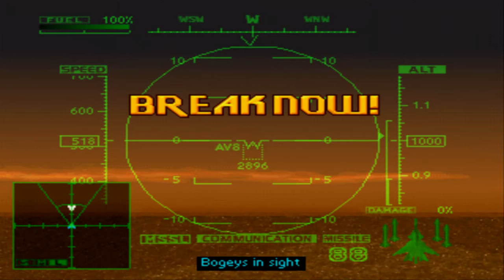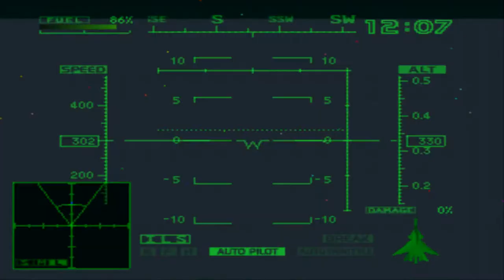Ace Combat 2 - Seagull